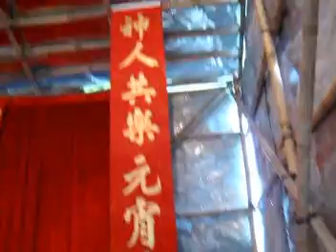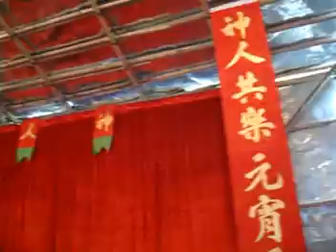Rite Lamp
2009 February 8
田心村花燈盛會